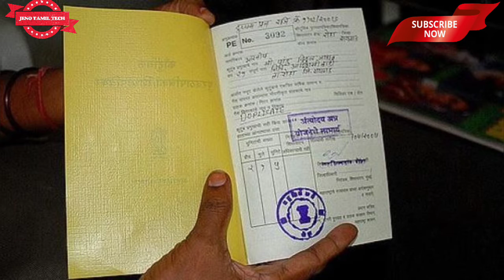One India One Ration Card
ஒரே நாடு ஒரு ரேஷன் கார்டு | One India One Ration Card

மத்திய உணவு, பொது வினியோகம் மற்றும் நுகர்வோர் நலத்துறை மந்திரி ராம்விலாஸ் பஸ்வான் மக்களவையில் நேற்று இதுபற்றி கூறியதாவது:-

‘ஒரே நாடு, ஒரே ரேஷன் கார்டு’ திட்டத்தின் மூலம் தேசிய உணவு பாதுகாப்பு சட்டப்படி தகுதியுள்ள பயனாளிகள் தங்களுக்குரிய உணவுப்பொருட்களை இந்தியா முழுவதும் உள்ள எந்த நியாயவிலை கடையிலும் அதே ரேஷன் கார்டு மூலம் வாங்க முடியும். இதனால் இடம்பெயரும் தொழிலாளர்கள், தினசரி ஊதியம் பெறுபவர்கள் அதிக பலன் அடைவார்கள்.

ஒவ்வொருவரின் ஆதார் அட்டையில் உள்ள பயோமெட்ரிக் அடையாளங்களை நியாயவிலை கடைகளில் உள்ள மின்னணு கையடக்க விற்பனை கருவிகளில் (பி.ஓ.எஸ்.) இணைத்த பின்னரே இந்த திட்டத்தை நிறைவேற்ற முடியும்.

எனவே இதற்கு வசதியாக மாநிலங்களில் உள்ள அனைத்து நியாயவிலை கடைகளுக்கும் கையடக்க விற்பனை கருவிகள் வழங்கப்படுவதுடன், அந்த கடை முழுமையாக மின்னணு மயமாக்கப்பட வேண்டும். இந்த திட்டம் நாடு முழுவதும் வருகிற ஜூன் 1-ந் தேதி முதல் அமல்படுத்தப்படும்.

தங்கள் வேலை மற்றும் இதர காரணங்களுக்காக நாடு முழுவதும் அடிக்கடி இடம்பெயரும் தொழிலாளர்களுக்கு இது பயனளிக்கும். குறிப்பாக கட்டுமானம், எண்ணெய் நிறுவனங்கள், தொழிற்சாலைகள் போன்றவைகளில் அதிகளவில் பணிபுரியும் தொழிலாளர்களுக்கு இது மிகவும் பயனுள்ளதாக இருக்கும்.

இதுதவிர ‘ஒரே நாடு, ஒரே தரம்’ என்ற திட்டத்தையும் கொண்டுவரும் முனைப்பில் அரசு ஈடுபட்டு வருகிறது. நுகர்வோர் நலத்துறை அமைச்சகம் இதனை நிறைவேற்றுவதற்கான ஒரு திட்டத்தை தயாரிக்கும்படி இந்திய தர அமைப்பை (பி.ஐ.எஸ்.) கேட்டுக்கொண்டுள்ளது.

இந்த திட்டத்தின் மூலம் வாய்ப்புள்ள தயாரிப்புகளில் இந்திய தரம் சர்வதேச தரத்துக்கு உயர்த்தப்படும். இந்திய தர அமைப்பு 20 ஆயிரம் பொருட்களுக்கு இந்திய தரத்தை முறைப்படுத்தி உள்ளது. அதோடு 51 நாடுகளில் உள்ள நிறுவனங்களின் பல்வேறு தயாரிப்புகள் இந்திய தரத்துக்கு இருப்பதாக அனுமதி வழங்கி உள்ளது. இவ்வாறு ராம்விலாஸ் பஸ்வான் கூறினார்.